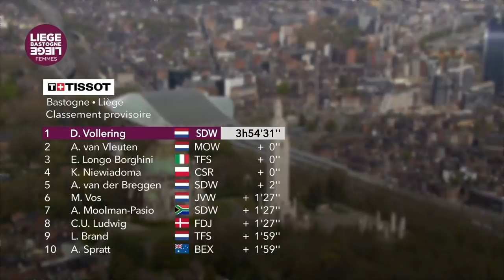PERFECT Teamwork and FLAWLESS Cycling Tactics | Liège-Bastogne-Liège Women 2021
The final ardennes showdown and perhaps the biggest race of the women's calendar so far, Liege-Bastogne-Liege although the women's just goes from Bastogne to Liege. Big contenders were SD Worx with Vollering and Anna van der Breggen as well as of course Annemiek van Vleuten, Elisa Longo-Borghini and Kasia Niewiadoma. What would SD Worx' strategy be with rivals Elisa Longo Borghini and Annemiek van Vleuten also in strong form with deep teams?

If you want to do a bit more, consider signing up to channel memberships